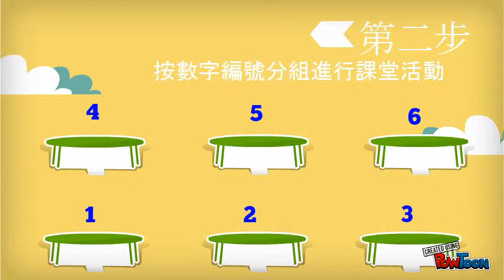4 Step to COOP